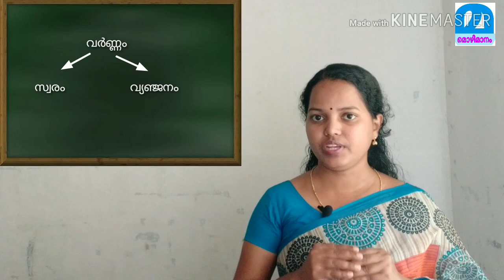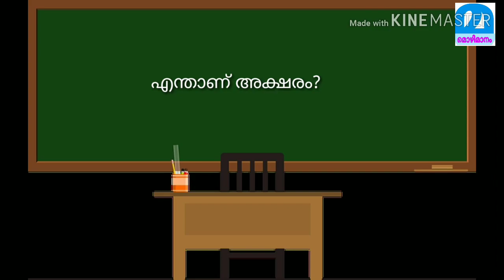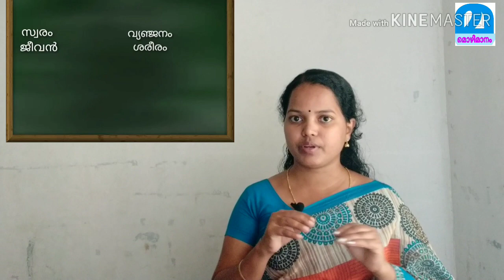വർണ്ണം - അക്ഷരം - ലിപി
വ്യാകരണം, ഭാഷാശാസ്ത്രം തുടങ്ങിയ വിഷയങ്ങൾ പഠിക്കുമ്പോൾ അടിസ്ഥാനമായി അറിഞ്ഞിരിക്കേണ്ടത്